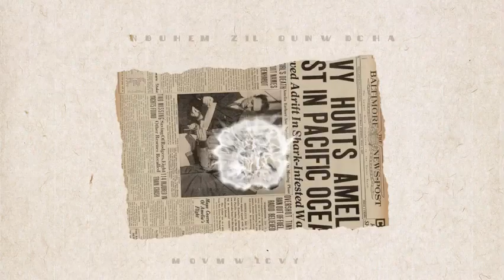𝔸𝕡𝕠𝕝𝕚 ℂ𝕠𝕧𝕖𝕣 𝕋𝕖𝕓𝕖 𝕄𝕒𝕦𝕟 𝔸𝕝𝕚𝕟 𝕊𝕚𝕣𝕒☮️